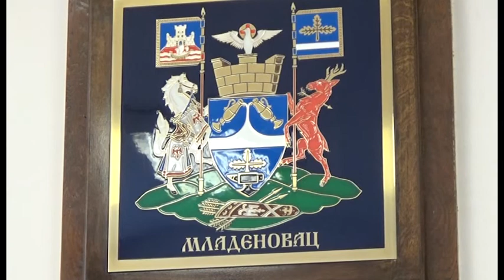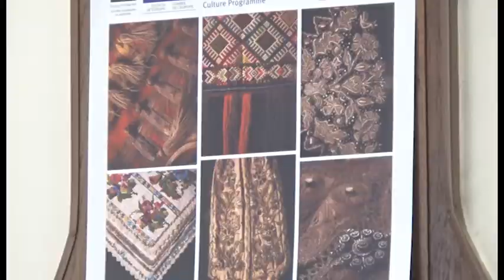Mladenovac: Završnica manifestacije "Dani evropske baštine"